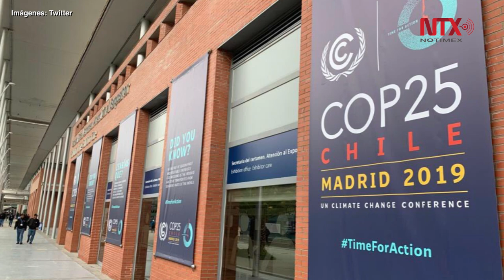España hace entrega simbólica de sede COP25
El presidente del gobierno español Pedro Sánchez, entregó de manera simbólica a representantes de la ONU la sede de la cita climática COP25 en Madrid.